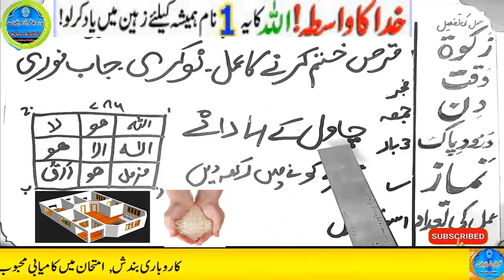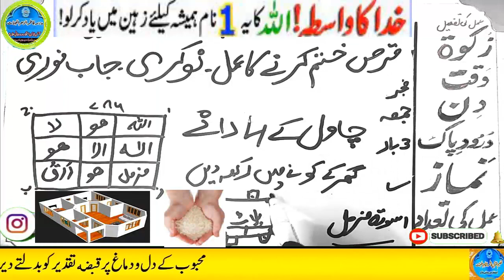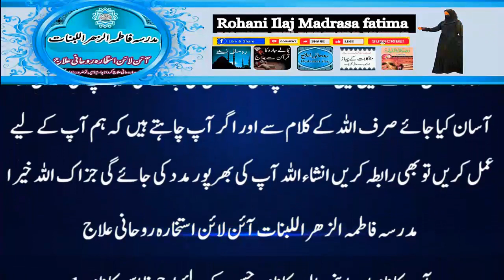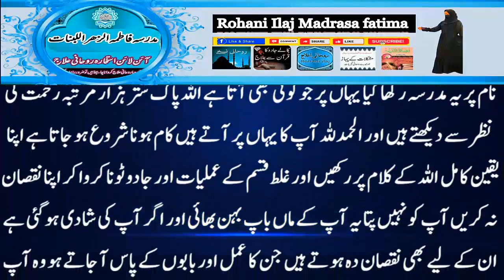Amir hone ka wazifa, daulat ka wazifa, rizq ka wazifa, wazifa for money, jab, pari, mokil ka amal